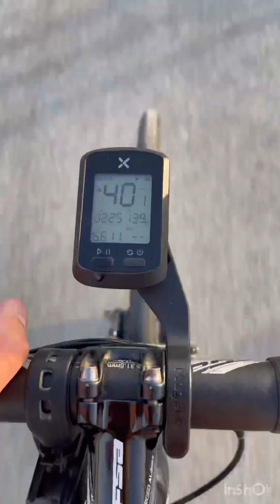CENTURY RIDE!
Cycling! Endurance ride! Roadbike!